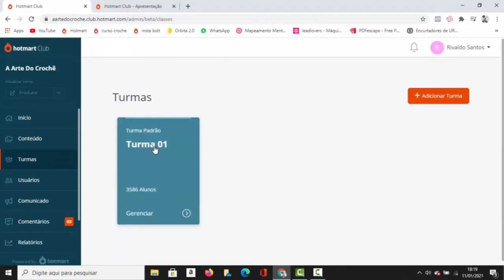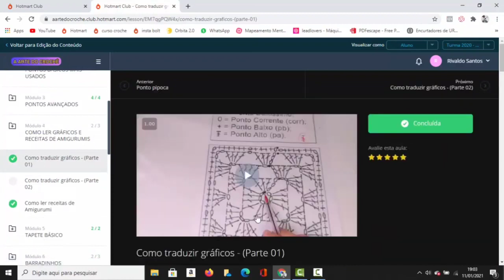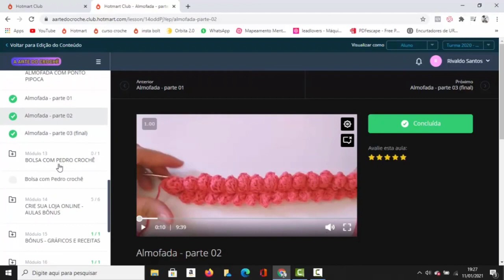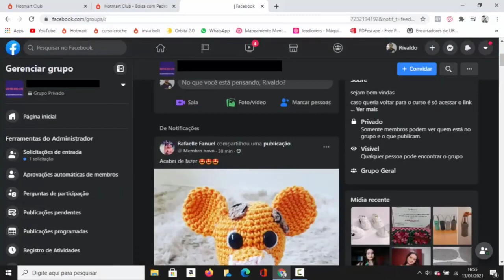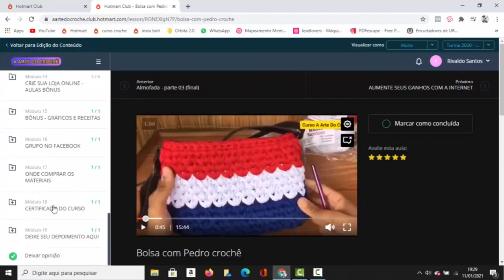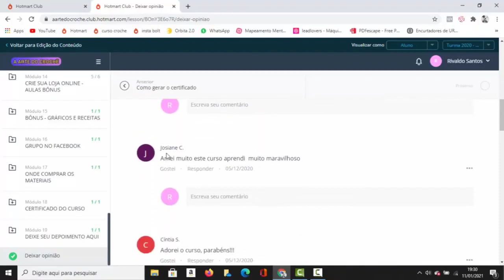Curso a arte do croche - Professora Bruna Lauriano - Por dentro do Curso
A Arte do Crochê
Você Ama  Crochê e Amigurumi e Quer Viver Desta Arte?

Aprenda a fazer Lindas Peças em Crochê e Lindos Amigurumis, num Passo-a-Passo do Básico ao Avançado no Conforto da Sua Casa!

E ainda: Receba mais de 800 Gráficos Exclusivos, Inclusive Receitas de Lindos Amigurumis…